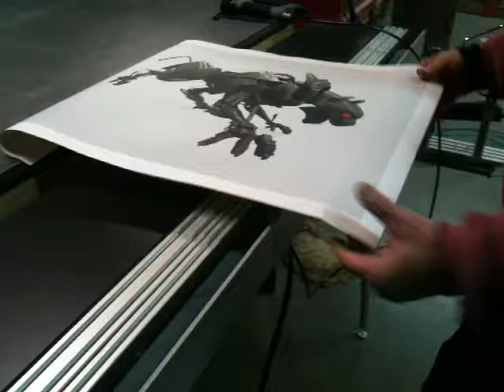Adjusting-stretcher-plates1.MOV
Stretcher plates were designed to handle stretcher bar widths from 3/4" to 2.5". The slotted brackets can be positioned in and out. The small tab on the top is used as a mechanical stop.